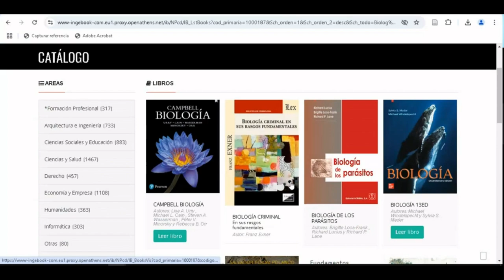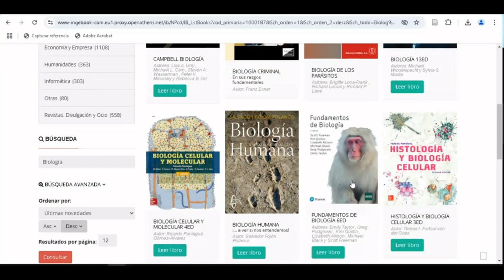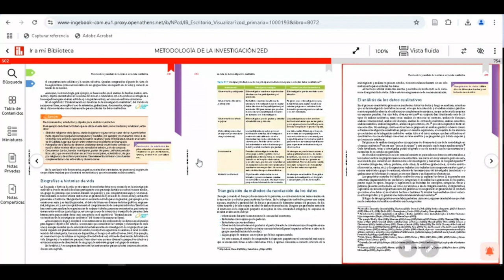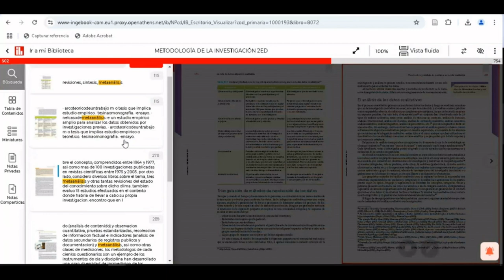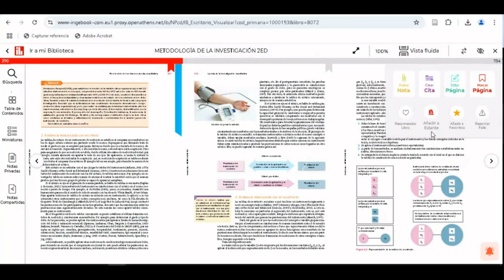Conoce Ingebook: una plataforma de libros electrónicos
Mostramos esta plataforma de libros electrónicos de interés para la comunidad universitaria. Conoce sus funcionalidades y cómo moverte por ella.
Los libros electrónicos son fundamentales para el estudio de los primeros cursos de Grado.

Basado en un curso impartido desde el CRAI Antonio de Ulloa